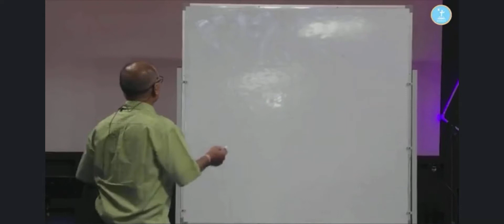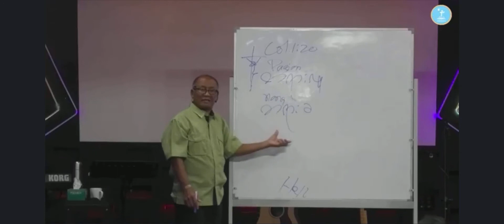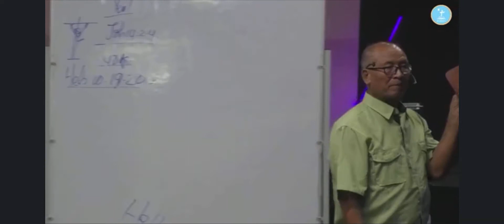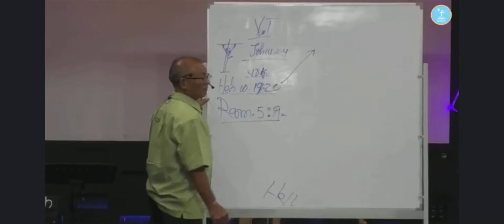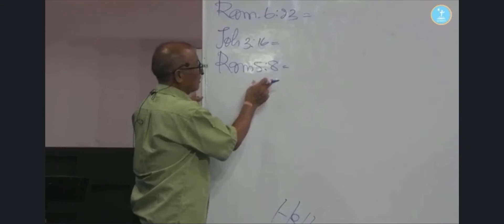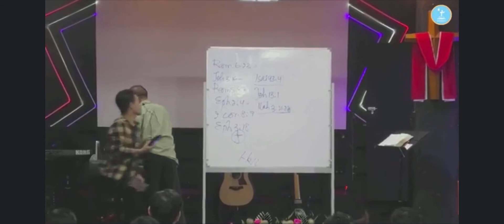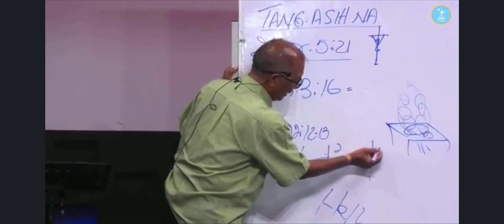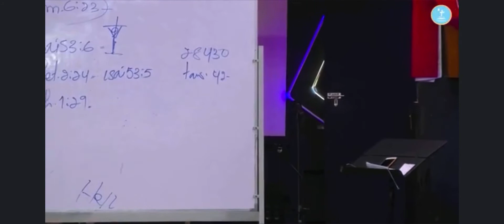Sia Vungh Kap-Lungdamna Thu Tangkona-ZCA(Night 2)-Malaysia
Zomi Christian Assembly (August 29,2022)